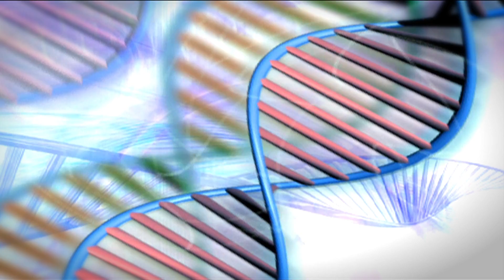IANR New Faculty Positions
The Institute of Agriculture and Natural Resources (IANR) at the University of Nebraska-Lincoln (UNL) is committed to world-class excellence in applications of agricultural and life sciences towards a sustained high quality of life for the citizens of Nebraska and a quickly growing global population. Reflecting this commitment, IANR has announced an immediate initiative to hire more than 30 new tenure-track faculty members to fill strategic needs in impact areas of Science Literacy, Stress Biology of Plants and Animals, Healthy Humans, Healthy Agro/Eco Systems, and Computational Sciences.  View the positions by visiting